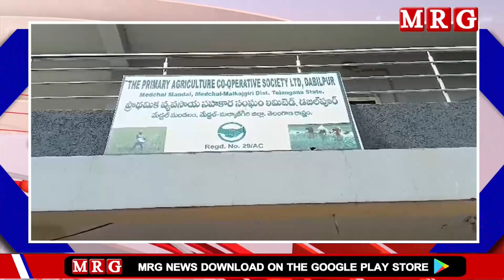దబిల్పూర్ ప్రాథమిక వ్యవసాయ సహకార సంఘం కార్యాలయంలో ఘనంగా స్వాతంత్ర దినోత్సవ వేడుకలు|| MRG NEWS